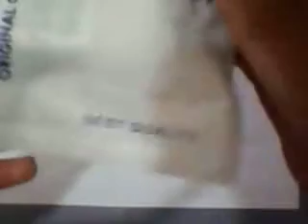Samsung USB Adaptive Fast Wall Charger UNBOXING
Brand- SAMSUNG
Model- Samsung USB Adaptive Fast Wall Charger